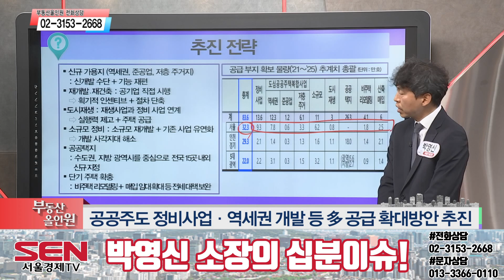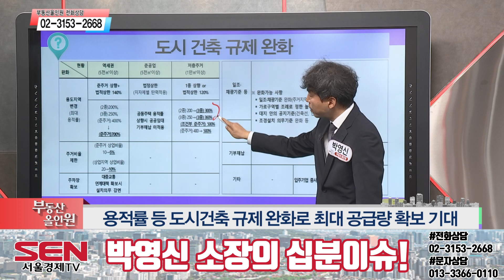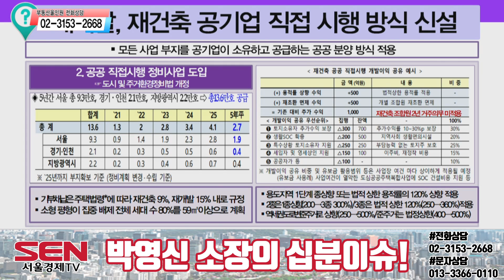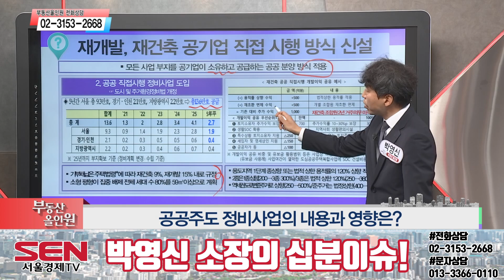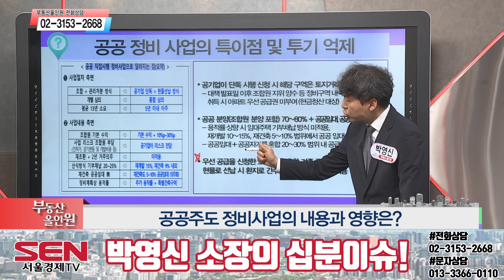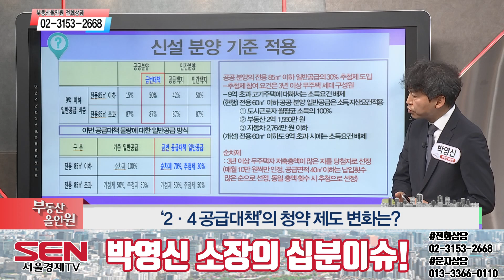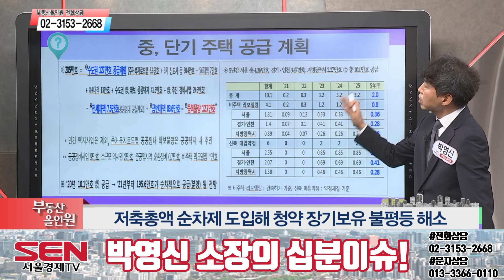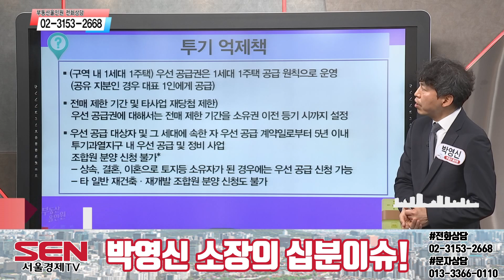‘주택공급 확대방안’의 내용과 영향!_강남 부동산 투자 길잡이 박영신 소장_부동산올인원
210209 부동산올인원 박영신 소장의 부동산 이슈진단!